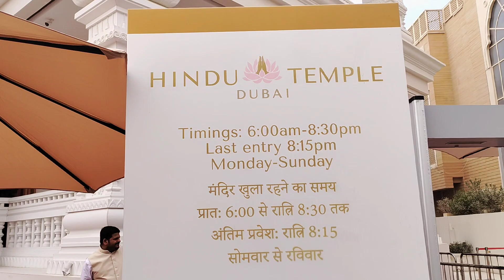Dubai Calling, Visit Guru Nanak Darbar at Dubai. @rashpalcreations4944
Dubai Calling, Visit Guru Nanak Darbar at Dubai.